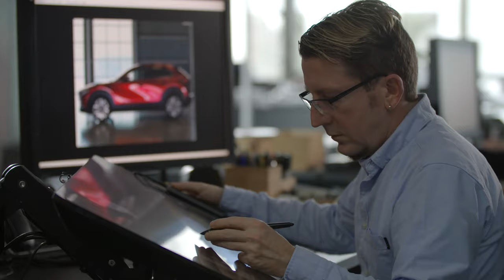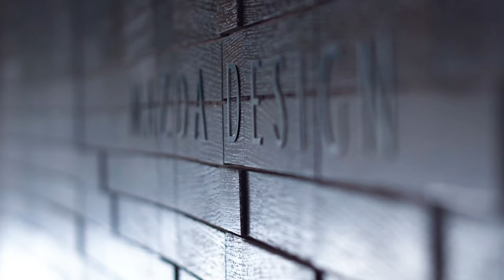Mazda Europe R&D Center, Design